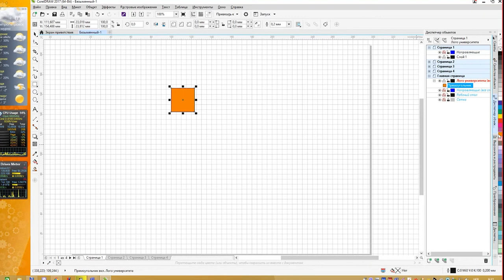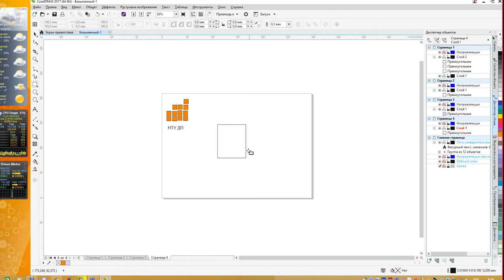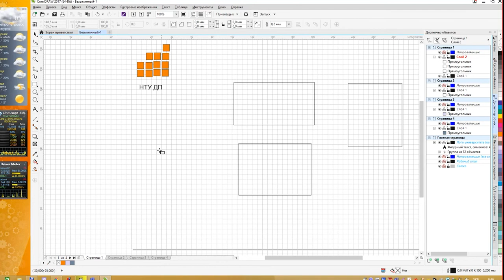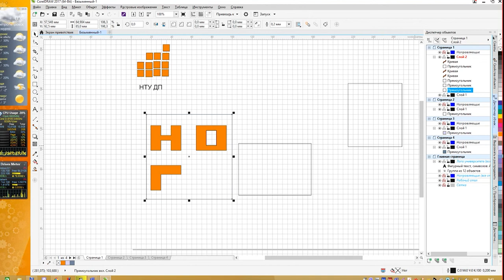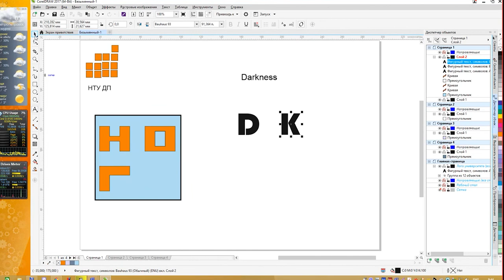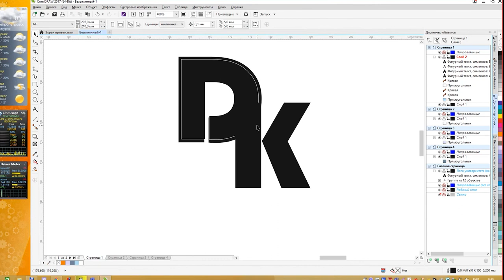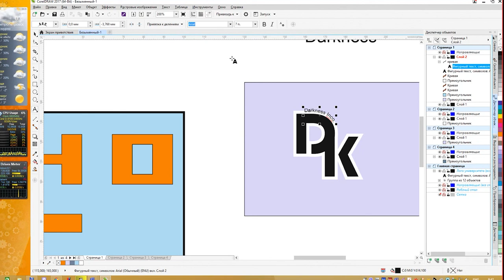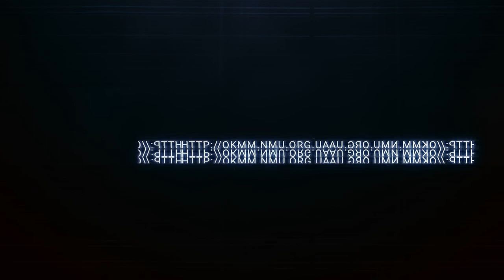CorelDRAW - Лабораторная работа 1.5 - логотипы и диспетчер объектов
Учебный курс основы CorelDRAW - Лабораторная работа 1.5 - логотипы и диспетчер объектов, текст по кривой